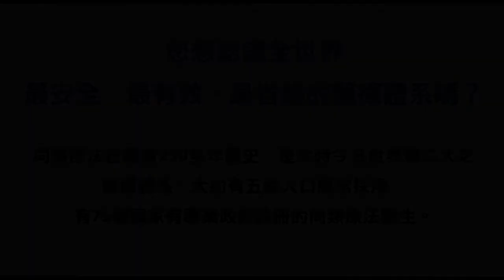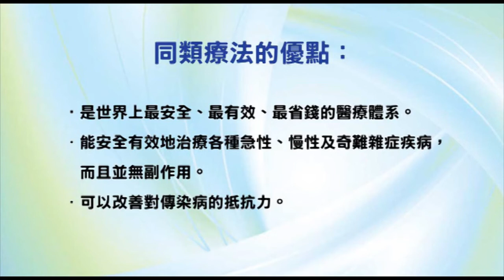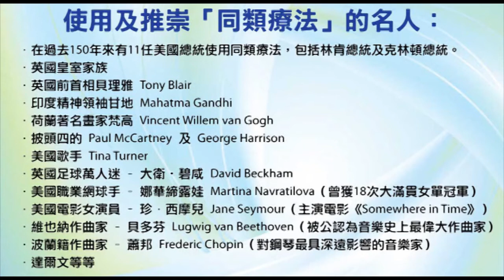香港出路〈經濟篇〉- 2008年9月24日播出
內容：誰人真正控制我們的世界？次按風暴、經濟危機背後的真正原因
主持：袁大明 自然療法醫生、李穎康
嘉賓：朱冀平（香港飛碟學會幹事）